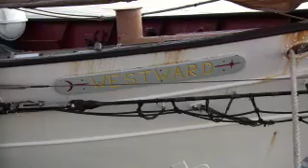Pirates, Plankton, and Pelicans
Beginning in October, South Carolina Maritime will kick off its educational programming aboard the Spirit of South Carolina with a 6 week pilot program of daysails for grades 5 and 6.

The daysail programs, or Sea Spray Scout program, will focus on exploring math, science, and history as it relates to South Carolina and the sea. Program curriculum will be correlated to South Carolina state standards and will include supplemental curriculum with both pre- and post-sail activities.